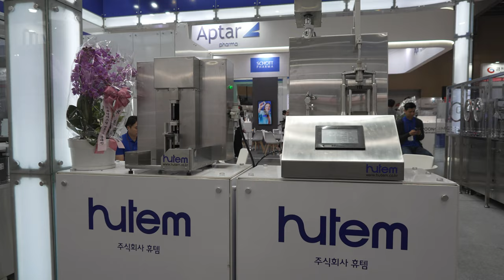ICPI week 2024 20240426 휴템 4K 4CH 60FPS UHD